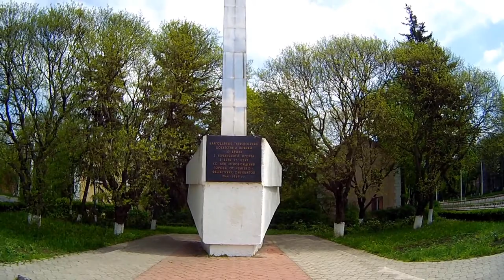The Liberators Monument in Tiraspol [CC]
The monument is located on the Karl Liebknecht street in Tiraspol, the capital of Transnistria.

Audio: Allemande by Wahneta Meixsell